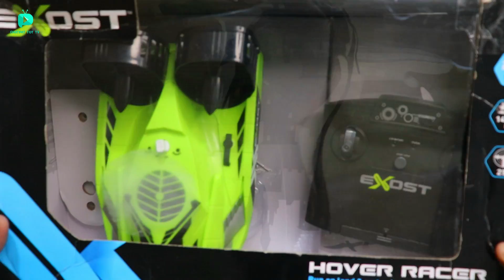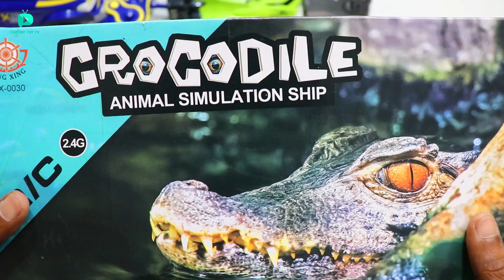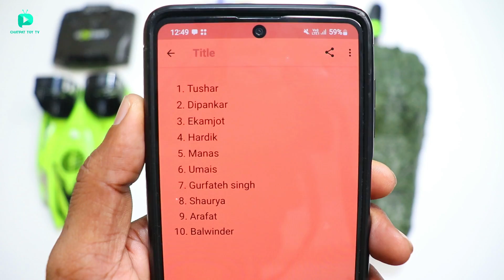RC Fastest HoverRacer Vs RC Aquajet Machine Unboxing & Testing – Chatpat toy tv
Dosto aaj ki video mai maine unbox aur test kiya hai RC Hoverboards vs RC Crocodile vs RC Aquajet Machine yeh 3 hi bohat hi jayda unique amphibious machines hai